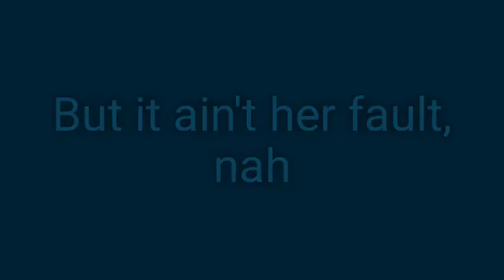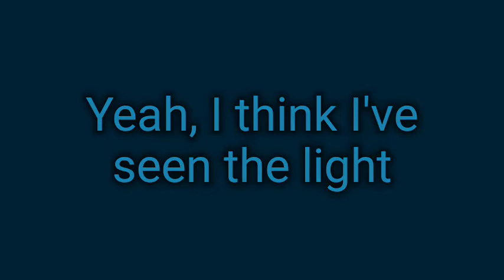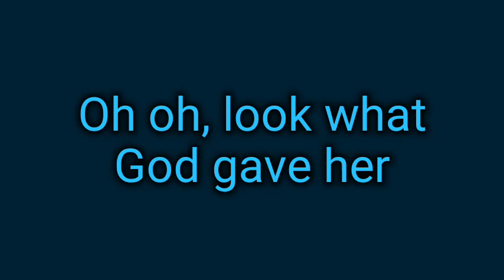Thomas Rhett - Look What God Gave Her (Lyrics)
lyrics to Look What God Gave Her by Thomas Rhett